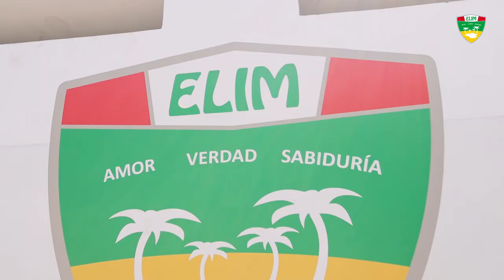Noti Elim - Palabras por el Día de la madre 2024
El equipo de Noti Elim estuvo presente esta semana especial del Día de la Madre. Reconocemos la labor extraordinaria de muchas de ellas. Compartimos las palabras de gratitud de nuestros estudiantes elimnianos.